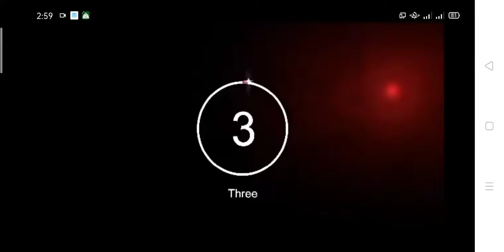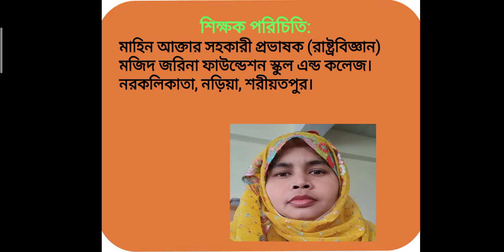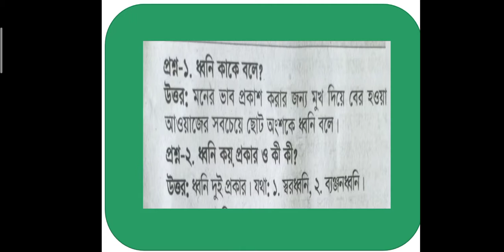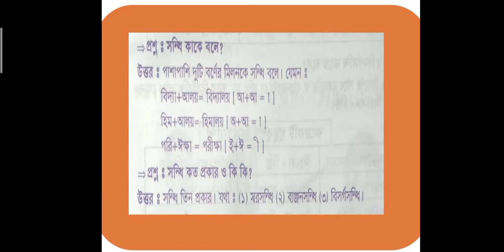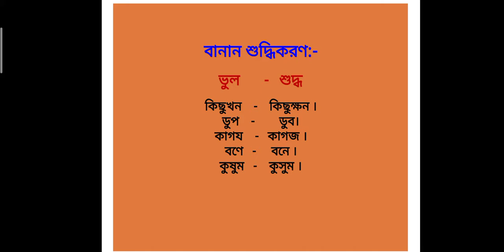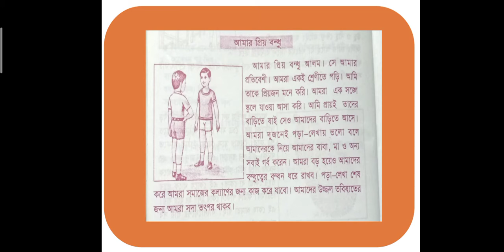২য় বাং,লে 5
শ্রেণি:২য়
বিষয়:বাংলা
অধ্যায়: (লেকচার-০৫)
শিক্ষক:  মাহিন আক্তার, প্রভাষক(রাষ্ট্রবিজ্ঞান)